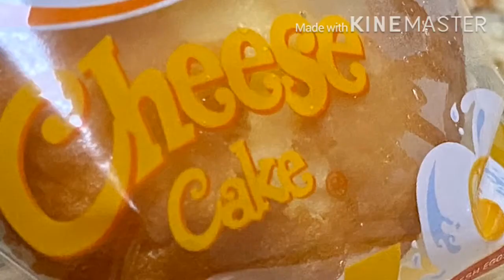Lemon Square SiksikSaSarap Recipe: Easy Crema de Fruta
When I was little, I used to help my mom prepare Crema de Fruta for our family celebrations. Then, I found the recipe quite complex, requiring a whole afternoon to complete.

Thanks to the Lemon Square SiksikSaSarap Challenge, I found a new and easier way to prepare this recipe using Lemon Square Cheesecake.